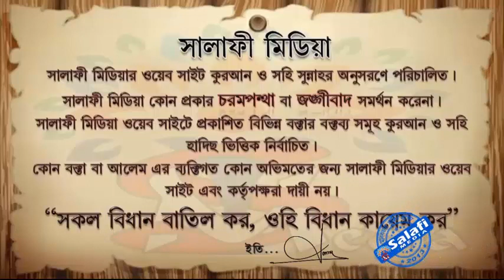সবে কদর কি ২৭ এর রাত। আন্দাজে নির্দিষ্ট করে বলা ঠিক হবে কি ᴴᴰ┇ শাইখ মতিউর রহমান মাদানী 19